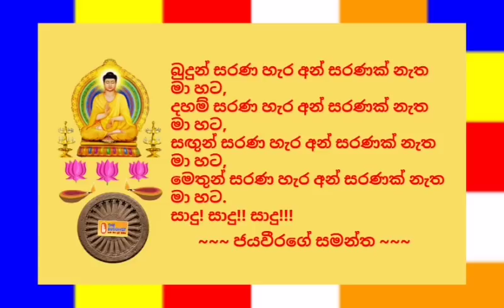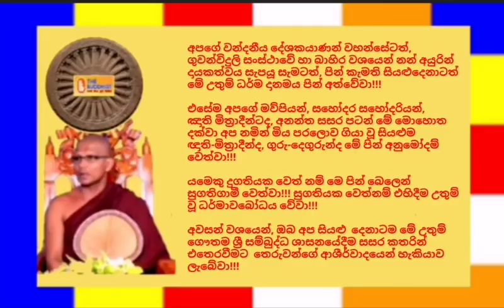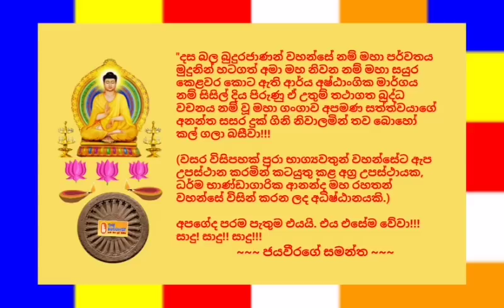Ven.Sannasgama Buddhapriya Thero - 2019.01.05 - 00.10 සන්නස්ගම බුද්ධප්‍රිය ස්වාමීන්ද්‍රයාණන් වහන්සේ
2019 දුරුතු මස 05 දින (සෙනසුරාදා) ශ්‍රී ලංකාවේලාවෙන් අලුයම 00.10 ට පමණ "බෞද්ධයා ගුවන්විදුලිය" ඔස්සේ විකාශනය කරන ලද ධර්මානුශාසනාව පවත්වා වදාළේ; ගනේමුල්ල, පහළ යාගොඩ, සෙත් සෙවන සඳහම් විහාරයේ විහාරාධිපති, ශාස්ත්‍රපති, අවසරයි, සන්නස්ගම බුද්ධප්‍රිය ස්වාමීන්ද්‍රයාණන් වහන්සේ විසිනි.

තුන්ලෝකාග්‍රවූ, භාග්‍යවත් වූ, අර්හත් වූ, දස බලධාරී, සුගත තථාගත සම්මා සම්බුදු රජාණන් වහන්සේ විසින් දේශනා කොට වදාළ, උතුම් ධර්මස්කන්ධයන් අතුරින්; සූත්‍ර පිටකයේ, ඛුද්දක නිකායේ, ධම්මපදයේ, බුද්ධ වග්ගයෙහි එන "කිච්ඡෝ මනුස්සපටිලාභෝ – කිච්ඡං මච්ඡාන ජීවිතං, කිච්ඡං සද්ධම්මසවනං – කිච්ඡෝ බුද්ධානං උප්පාදෝ." (මනුෂ්‍ය ජීවිතයක් ලබාගැනීම ඉතාම දුෂ්කරයි. ඒ මනුෂ්‍යයන්ට ජීවත්වීමේදී දුෂ්කරතා ඇතිවෙනවා. පිරිසිදු සද්ධර්මය අසන්ට ලැබීමත් ඉතා දුර්ලභයි. බුදු රජාණන් වහන්සේලාගේ ඉපදීම ඒ හැමටම වඩා දුර්ලභයි ~ බරණැස් නුවරදී ඒරකපත්ත නා රජුන් අරභයා වදාළ ගාථාවකි)... යනාදී උතුම් ගාථා රත්නය මාතෘකා කරගනිමින් පවත්වන ලද ඒ උතුම් ධර්මානුශාසනාව අසා ඒ අනුව සිත් මෙහෙයවමින් මෙලොවින් පරළොවට ගෙනයන මිණිමුතු රැස්කරගන්නට ධර්මයට සමීප (උපාසක) ඔබ අප්‍රමාදී වේවා!!!